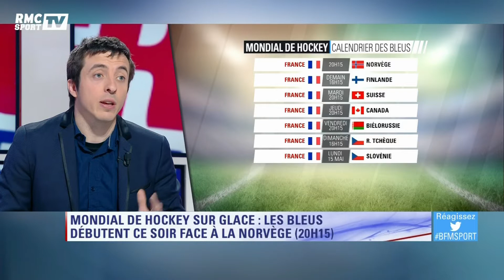Le best-of du Grand Week-End Sport du samedi 6 mai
Le Grand Week-End Sport est un magazine qui revient sur toute l'actualité sportive chaque samedi et dimanche, de 9h à 12h, sur BFM Sport. Retrouvez les meilleurs moments de l'émission du samedi 6 mai.